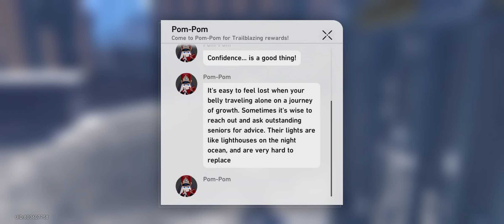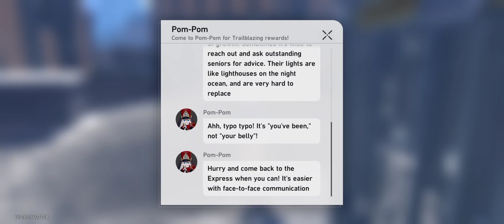Jarilo-VI Mission H:SR #19